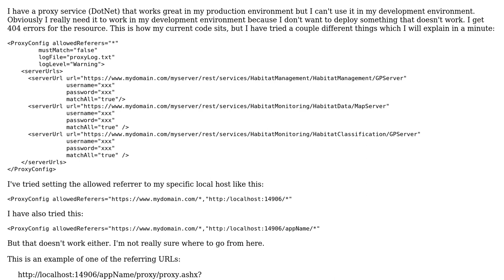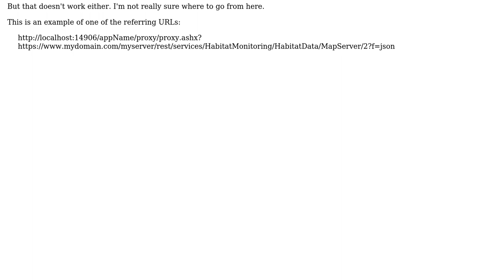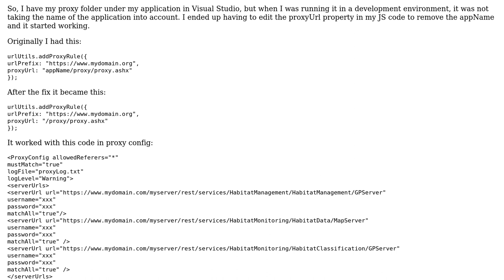GIS: Setting up localhost in proxy service for ArcGIS Javascript API 3.x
With thanks & praise to God, and with thanks to the many people who have made this project possible! You are responsible for your own actions.